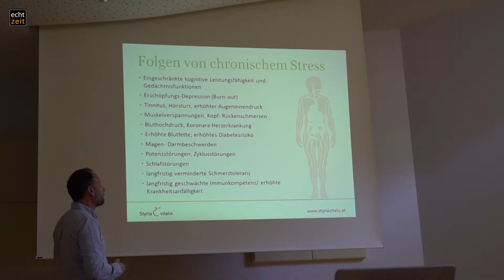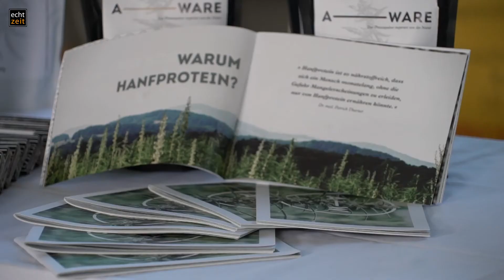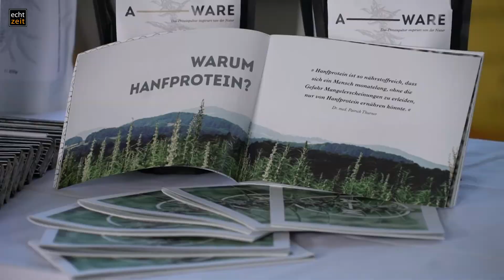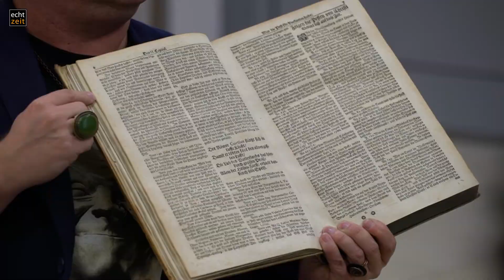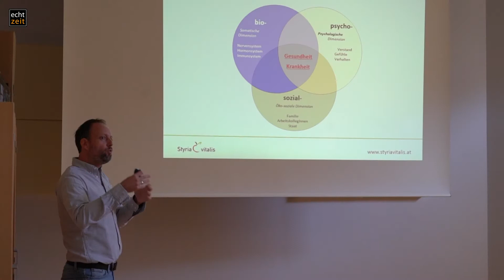Gesund und gut beraten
Eine Gesundheitsmesse biete eine schier endlose Vielfalt an Neuheiten und Produkte für das eigene Wohl. In der Mehrzweckhalle St. Peter-Freienstein drehte sich am Wochenende vom 23.-24. September 2017 alles um die eigene Gesundheit, Vorbeugen und Heilen. An die 16 Informationsstände versorgten einem mit Nahrungzusätzen, Ergänzungsmitteln, biologischen Produkten und vielem mehr... Interessante Vorträge über Früherkennung von Stress und Burnout über die Geschichte der Pest bis hin zum medizinische Verwendung von Hanf und Energetik für Mensch und Tier ergänzten das Rahmenprogramm. Ein Interessantes und vor allem informatives Wochenende dass die Marktgemeinde St. Peter-Freienstein auf die Beine gestellt hatte.